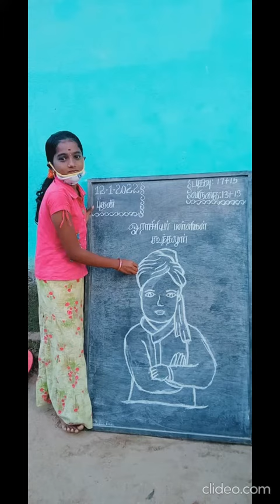Vivekanand Jayanthi at Karuvazhakarai and Koonthalur Centers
Vivekanand Jayanthi was celebrated with great gusto in all the centers of Single Teacher Schools.  The children took part enthusiastically with a lot of activities.